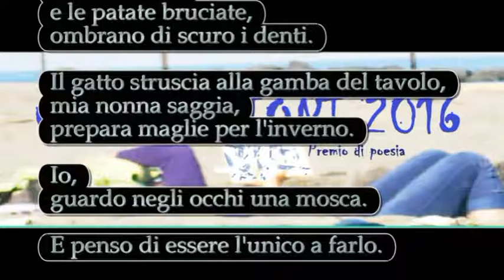Mario Di Nicola / Gennaio 1976. Progetto culturale ideato da Bruno Mancini